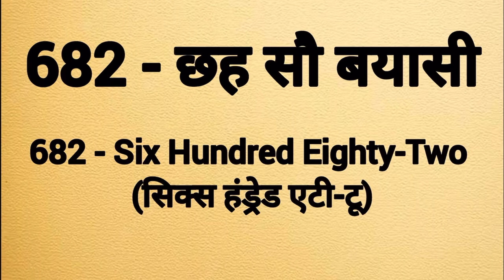Six hundred eighty two spelling | Chah sau bayasi ki spelling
Six hundred eighty two spelling
Six hundred eighty two ki spelling
Spelling of six hundred eighty two